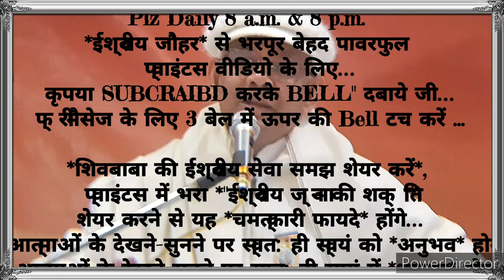९०दिन में👉निराकारी स्थिति में स्थित रखने वाले अलौकिक संस्कार धारण करने के🇲🇰ईश्वरीय🇲🇰 गुह्य प्वाइंट्स